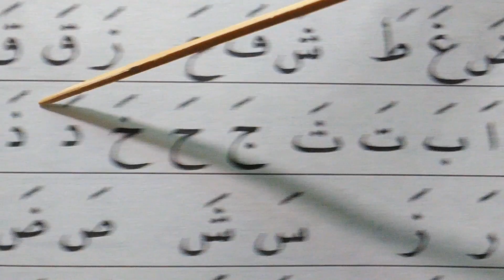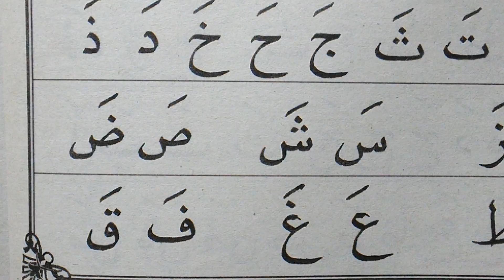BELAJAR IQRO' PELAJARAN 11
belajar ngaji alquran dengan iqroq / tahsin dengan sederhana..ini iqro 1 hal 24